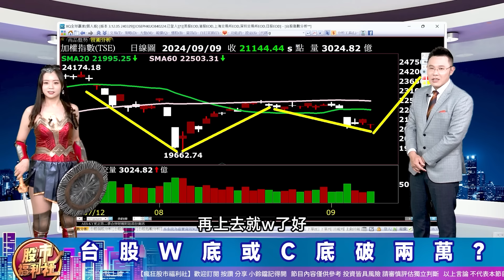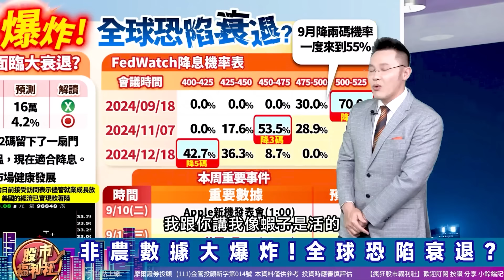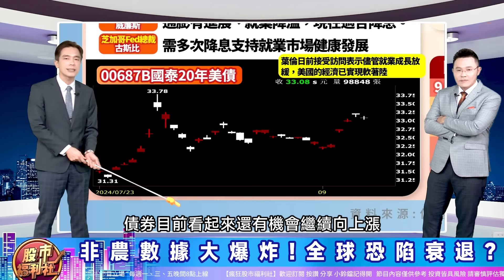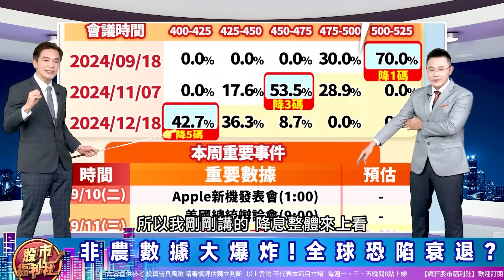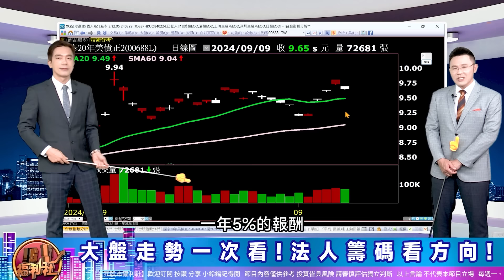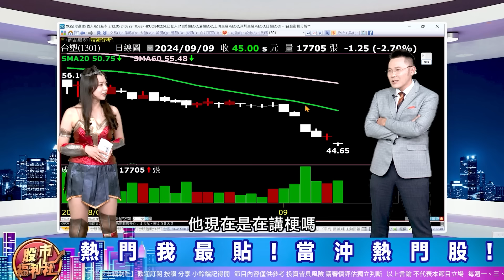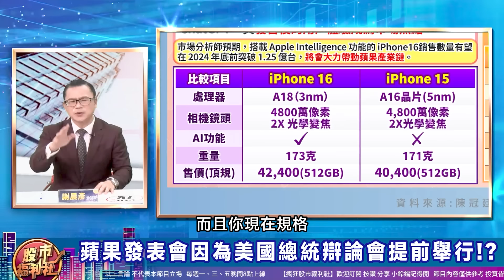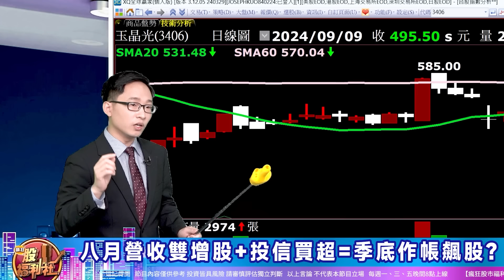台股W底或C波破兩萬?非農數據公布後 週三通膨CPI公布後 迎來最大一波下降期!美債將迎來高潮? 台塑四寶何時才是最低點?║何基鼎、陳冠廷、謝晨彥║2024.9.9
▻來賓◅

章節重點：
0:00  瘋狂股市福利社ep593預告
0:34  歡迎光臨瘋狂股市福利社！
11:58 財經大頭條
31:33 熱門我最貼
41:04 股市甜甜圈

節目內容：
★ 財經大頭條！
☆ 非農數據大爆炸!全球恐陷衰退?
美國8月通膨公布後 台股怎麼走?
★ 熱門我最貼!
☆ 蘋果發表會因為美國總統辯論會提前舉行!?
八月營收雙增股+投信買超=季底作帳飆股?
★瘋狂股市福利社☆TELEGRAM★